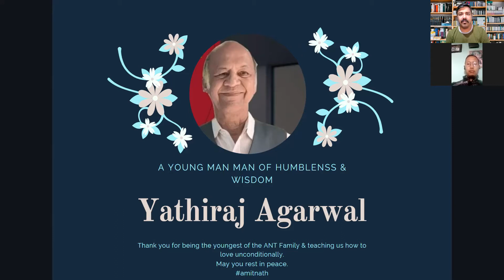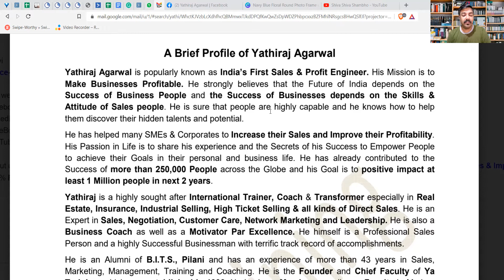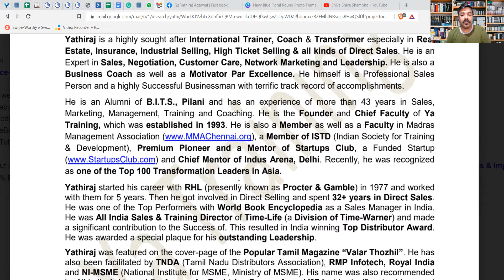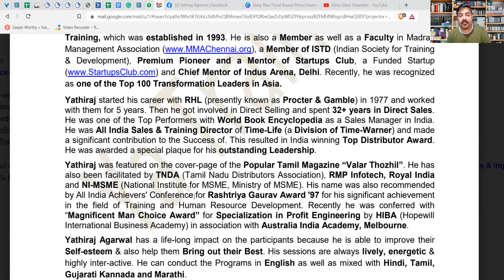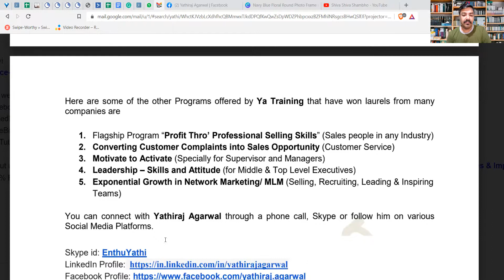A Young man man of humbleness & wisdom is no more with the ANT Family. RIP Mr. Yathiraj Agarwal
Deeply grieved by the news of Mr. Yathiraj is no more amongst us.

A person of high consciousness and humble at the same time.

A peculiar relationship that he exercised with me was of a co-learner, friend, accountability partner, motivator, and also mentor and ever mentee.

"Sir"-You would be always remembered as

A Young man of humbleness & wisdom.

Regards

AMIT NATH TEAM & FAMILY